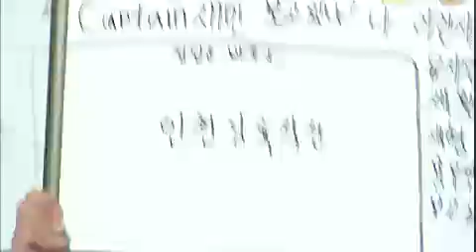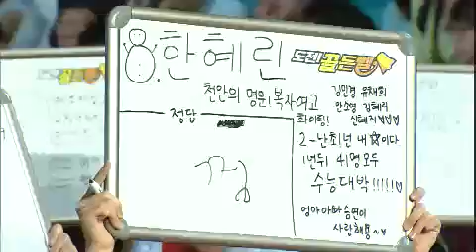도전 골든벨 The Golden Bell Challenge EP152 # 001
"제2회 역사 통일 퀴즈최강전"